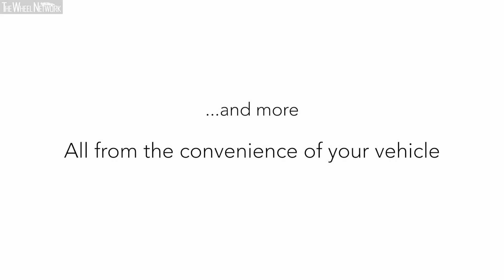Honda Dream Drive – Integrated Driver and Passenger Infotainment